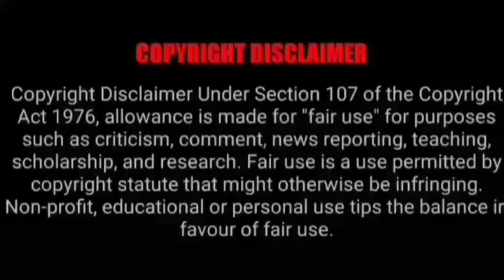ASMR EATING SPICY VS SWEET FOOD | MUTTON CURRY, CHICKEN CURRY VS INDIAN SWEETS EATING |Foodie India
ASMR EATING SPICY VS SWEET FOOD | MUTTON CURRY, CHICKEN CURRY VS INDIAN SWEETS EATING |Foodie India. Asmr Eating Indian Food. Mukbangers Eating Indian Food. Best Indian Food Asmr. Best Indian Food Mukbang.

Credit-